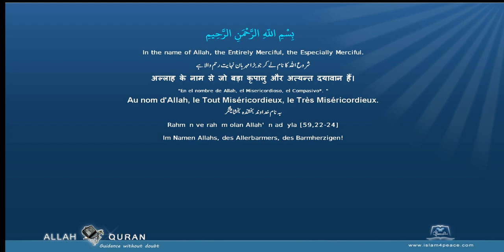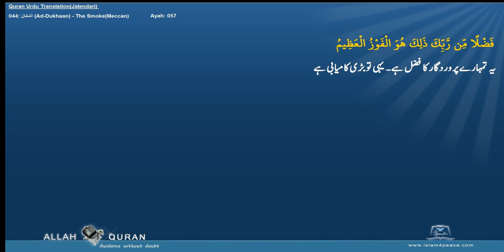Quran Urdu Translation 044 الدخان Ad Dukhaan The SmokeMeccan Islam4Peace com 2014